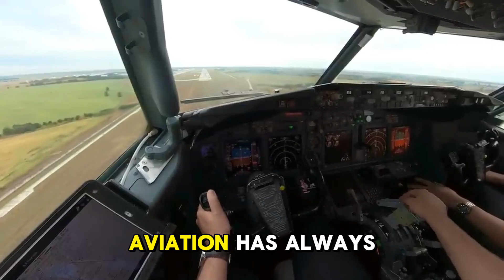The 10 Largest Aircraft Ever Built – Giant Planes That Defy Imagination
🛫 The 10 Largest Aircraft Ever Built — and in this video, you’ll discover the engineering giants that changed aviation history.
From record-breaking passenger jets to massive military cargo planes, see the incredible size, power, and missions that made these aircraft true legends — including some honorable mentions that almost made the list.

From groundbreaking design to unmatched capability, find out why these planes continue to inspire awe around the globe.